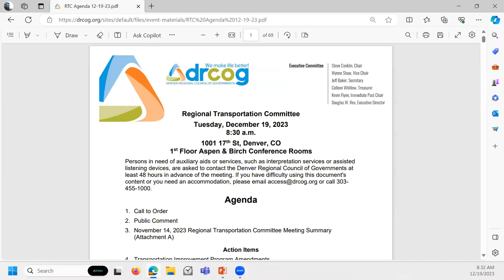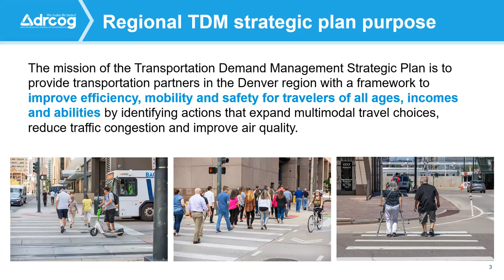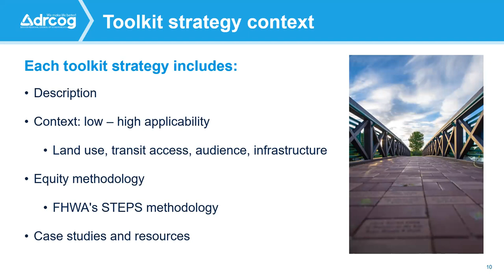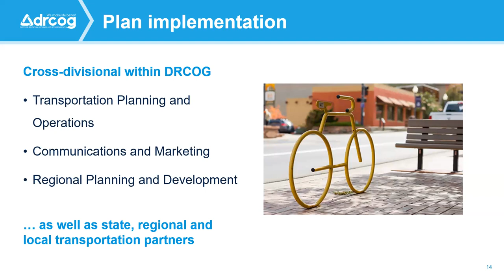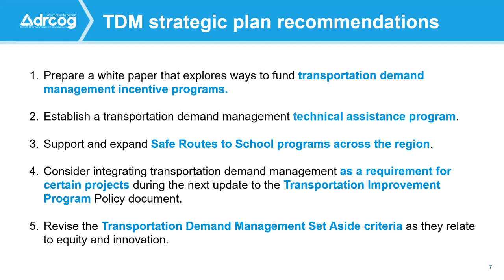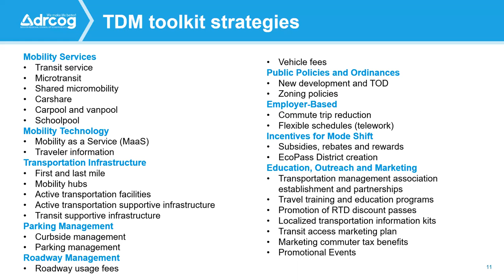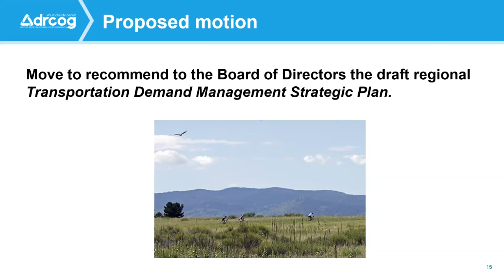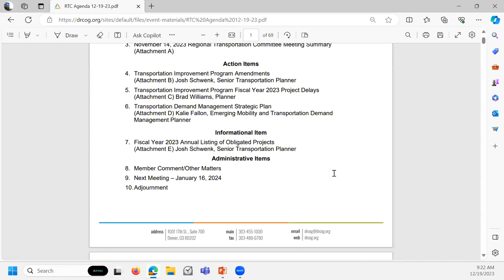Regional Transportation Committee Dec. 19, 2024 meeting upload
The complete recording of the Regional Transportation Committee Dec. 19, 2024 meeting.